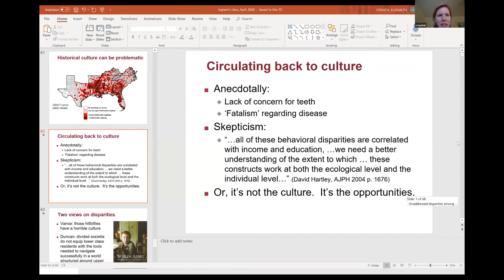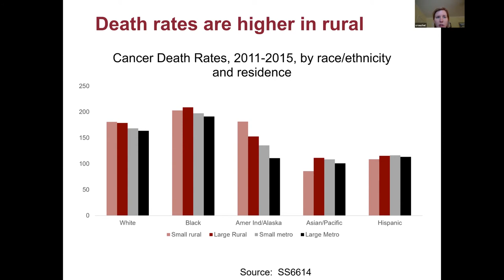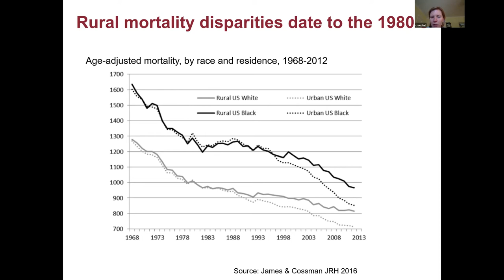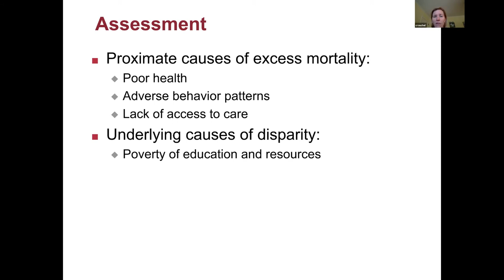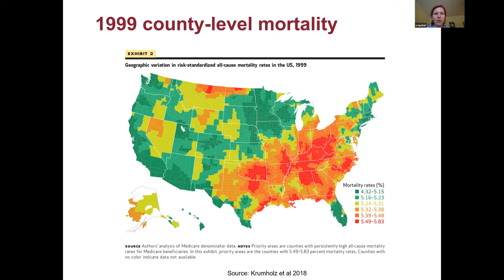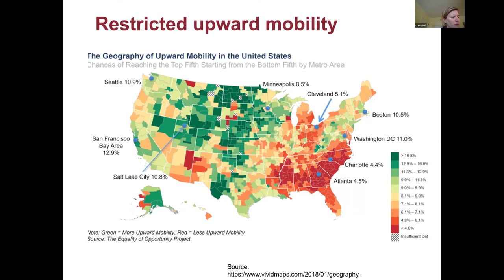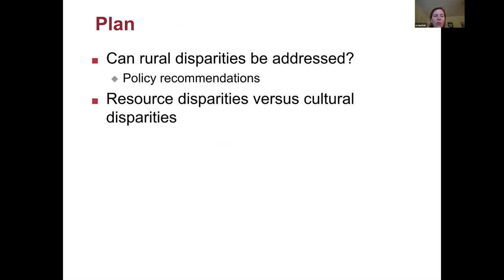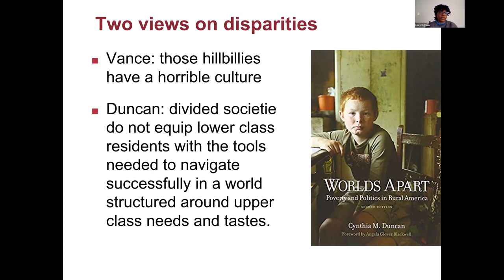"Unaddressed Disparities Among Rural Minority Populations" - Elizabeth Crouch, PhD